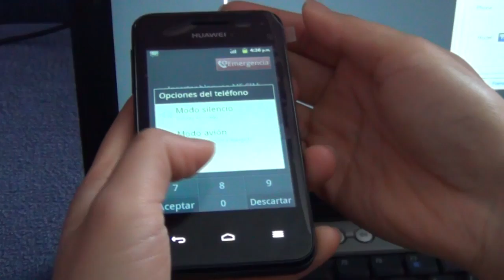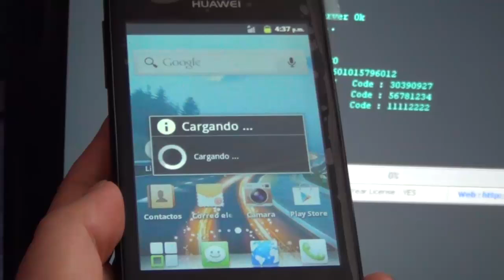Huawei Y220 Direct Unlock USB with GBKey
Huawei Y220 Direct Unlock USB and Reset counters in a few seconds. No format, no patch, no changes in firmware.